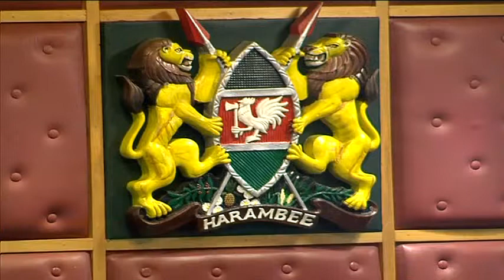NATIONAL ASSEMBLY PROCEEDINGS THURSDAY APRIL 7TH 2022 AFTERNOON SESSION